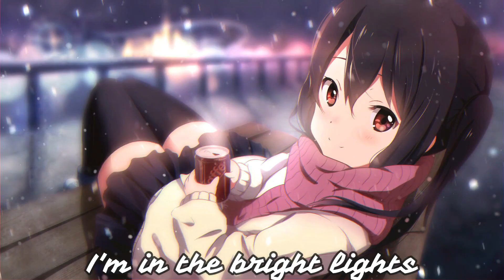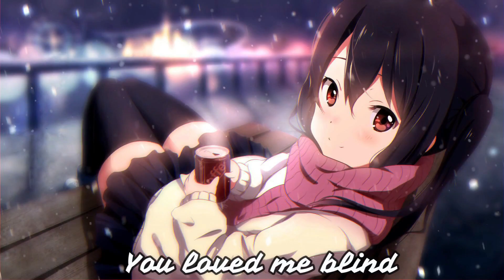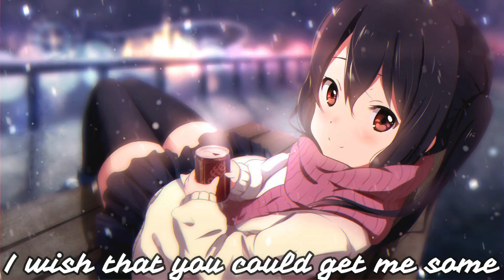〖Nightcore〗Heartbreak Back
Enjoy :D

Want me to do a song?
Tell me the artist and the song and I will do my best to make them!
(っ◔◡◔)っ ♥

❥Artist: Frank Walker ft. Riley Biederer
❥Song: Heartbreak Back

Acc names
pinterest &Instagram: NathalieHDrawings